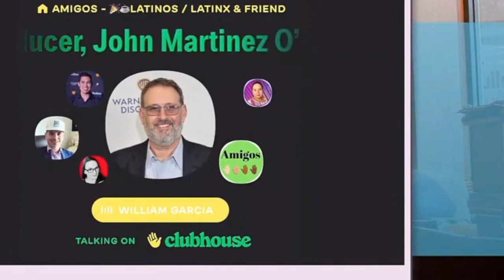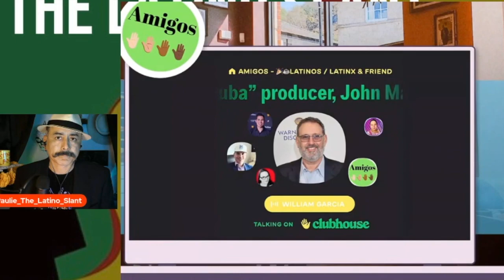FILM Producer REBUKES Leguizamo's BOYCOTT! | The Latino Slant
Paulie reacts to this incredible interview from film producer John Martinez O' Felan